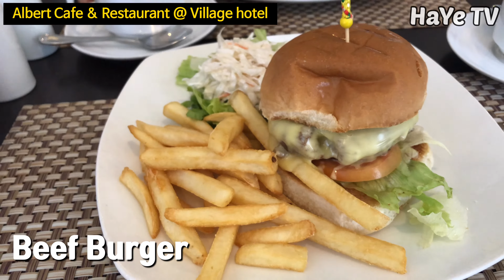싱가폴 직딩이 이번주 점심에 먹은 메뉴들을 소개합니다. 월화수목금토. Vlog. What Do I Eat everyday for lunch in Singapore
From March 2nd to March 7th, this clip shows what I ate for lunch.
This is part of my normal life as an employee in Singapore.
It is indeed totally different from what I usually eat when I was working in Korea.

* LOCATION
Various Place in Singapore

* CAMERA & EQUIPMENT
Video: iPhone X